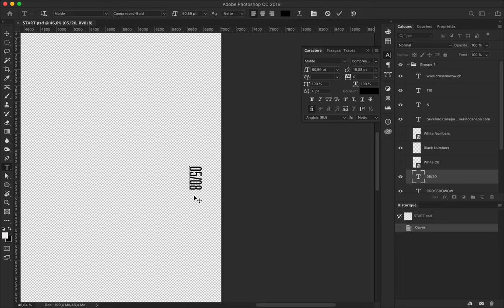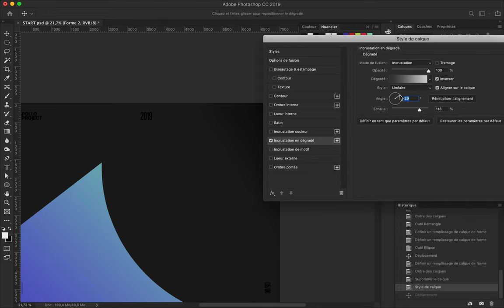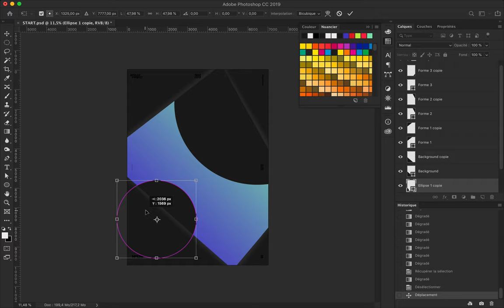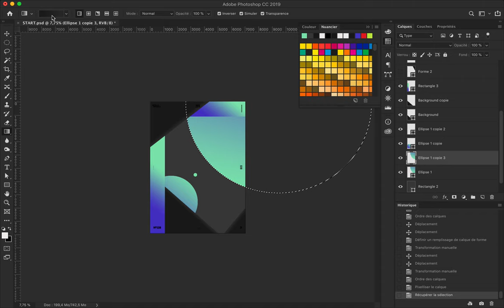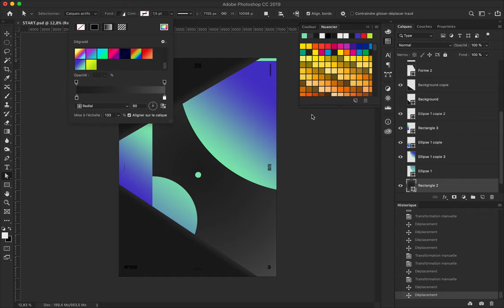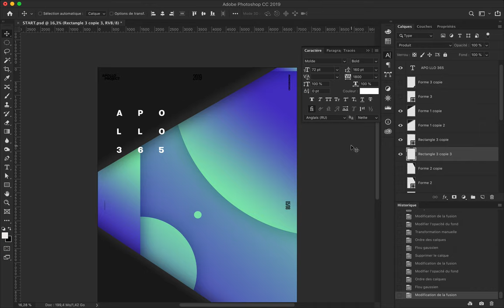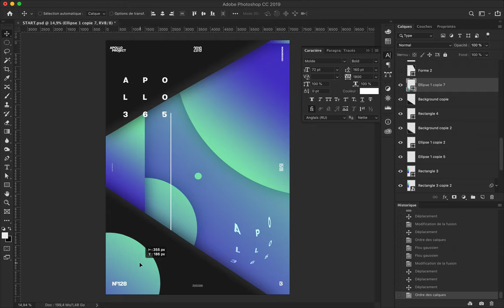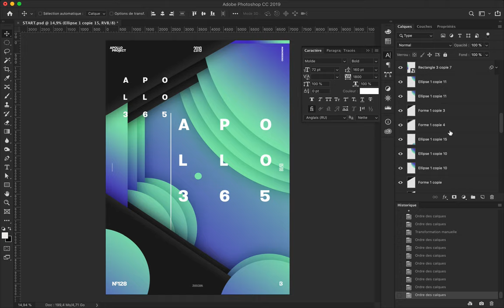Gradient Stratum Speed Art Poster Conception #128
Abstract geometry poster design #128 realized with the gradient from blue to mint green and dark colors.